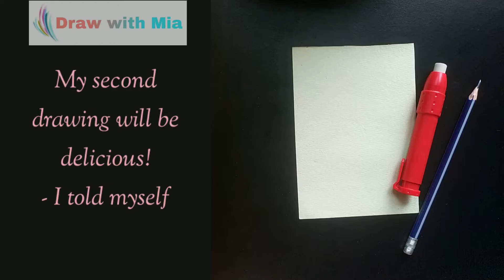How to draw honey pot / SUPER EASY + STEP BY STEP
Super easy drawing tutorials for beginners + NEW TUTORIALS EVERY DAY +